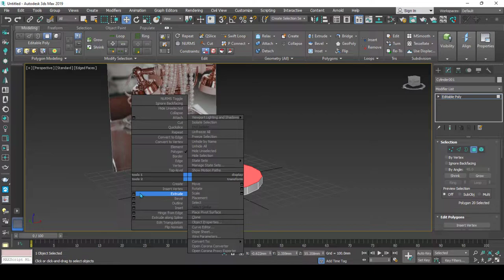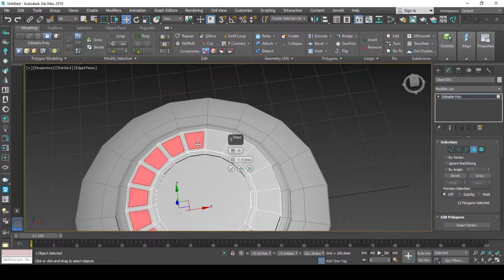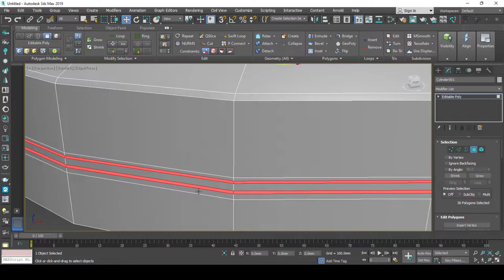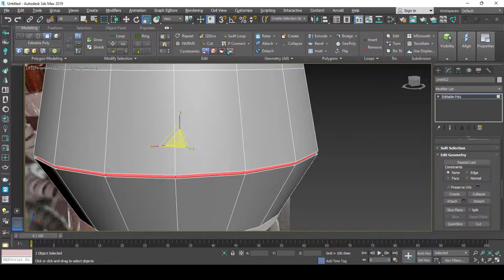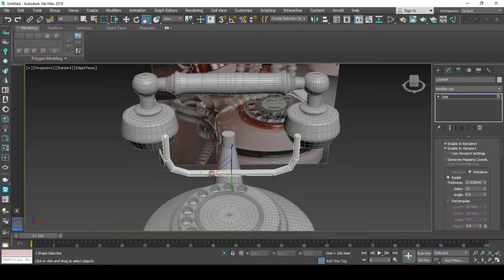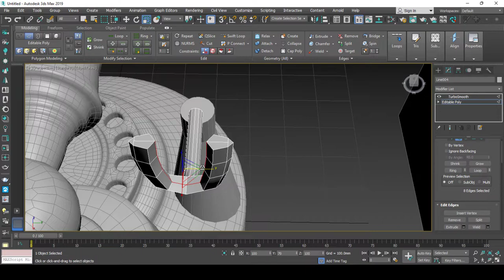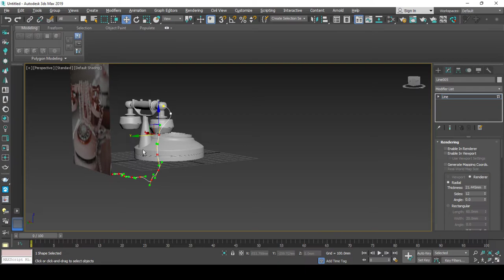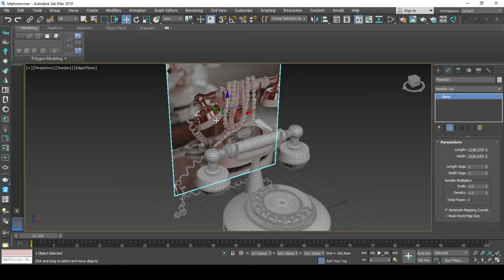telephone modeling in 3dsmax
00:00 3ds max
36:18 speed tree
39:42 3ds max
1.-step
3dsmax tutorial first step upload tutorial
2.-step make texture and use the material for the model and make it...
3dsmax-mudobx-substance painter and photoshop

3.-step make setup studio render and render model

4.- sell 3d model on CGtrader and another site